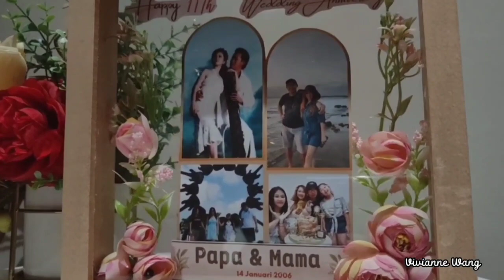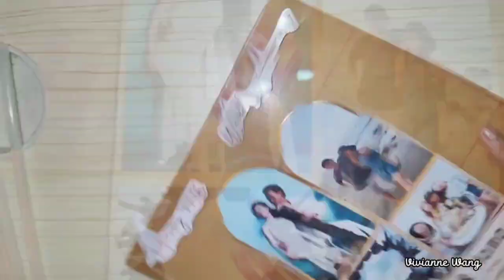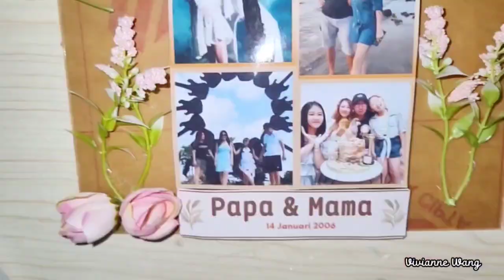MAKING a 3D PHOTO FRAME - a WEDDING ANNIVERSARY GIFT for Mom&Dad by GACHA VERNETTA@vivianne__wang